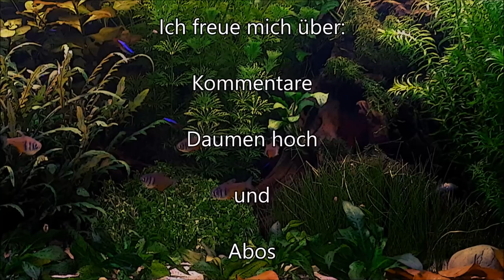Ich kann nicht mehr | Kanalupdate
Newsflash

Was ich verwende:
CO2 Druckmiderer (vergleichbar)*
CO2 Flasche (vergleichbar)*
CO2 Flipper*
Laser Thermometer*
Wassertest (Stäbchen)*
Wassertest (Tröpfchen)*

Wirbellose:
?? Neocaridina davidi (Rückenstrichgarnelen)
?? Turmdeckelschnecken (Melanoides tuberculata)
?? Blasenschnecken (Physidae)
1? Raubturmdeckelschnecke (Clea helena)
?? Posthornschnecke (Planorbarius corneus)

deutsch german